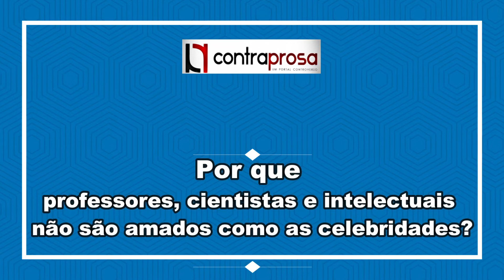Por que professores, cientistas e intelectuais não são amados como nossas celebridades?